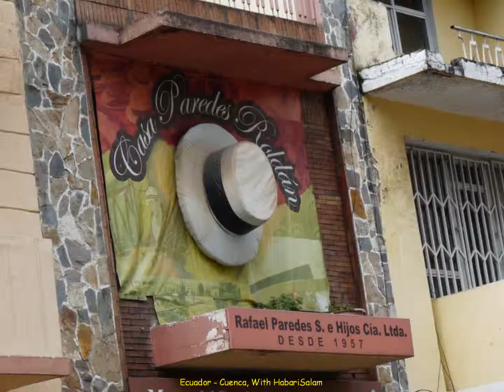2012 Ecuador Cuenca, Panama, El Barranco, Compra Dos Sombreros, Achats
Cuenca Cuenca_Ecuador CarnavalDeBarranquilla ... Achats de Deux Panamas, chez El Barranco. +